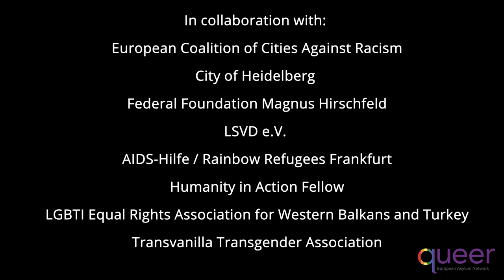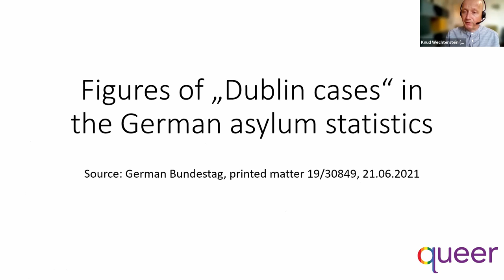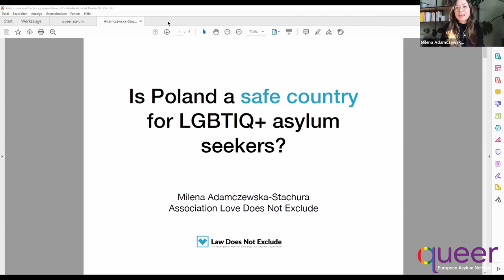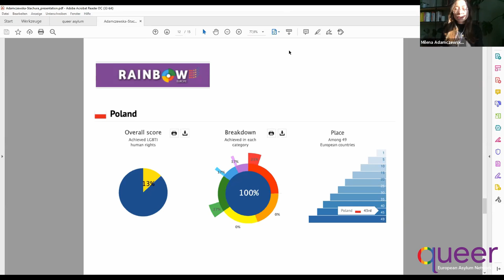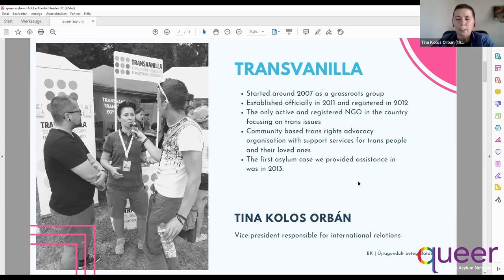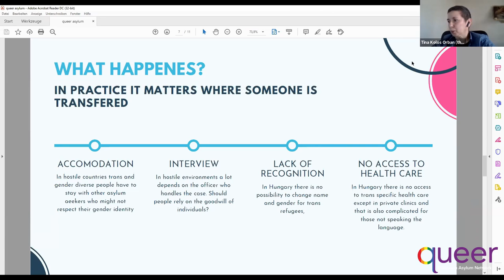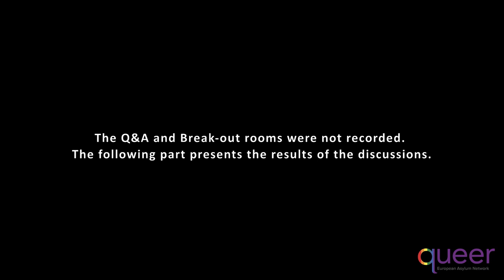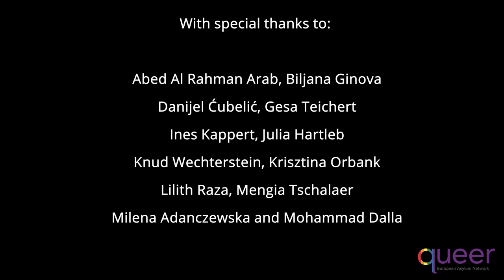Queer Asylum and the EU Return System: Challenges and Risks - Roundtable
Roundtable: Building Networks of Solidarity between LGBTQI+ movements in Germany and Eastern Europe

The EU Dublin III-return system risks jeopardizing the transfer safeguards for LGBTIQ+ refugees and asylum seekers within the EU. This symposium examines the challenges the EU Dublin III-return system creates for LGBTIQ+ asylum claimants – particularly considering the increasingly politically motivated homo- and transphobia in some EU member states – and seeks to amplify best practices for the protection of LGBTIQ+ identifying asylum claimants within the EU.

How are rights-based protections enshrined within the European Charter of Human Rights (ECHR) and that apply to LGBTIQ+ refugees and asylum seekers living in EU reception countries uphold in the context of Dublin III? How should human rights standards be guaranteed within national and local legal frameworks and practices? We ask.

Moderation of working groups:

- Danijel Cubelic (ECCAR)
- Lilith Raza (LSVD)

With contributions from:

- Biljana Ginova (LGBTI Equal Rights Association for Western Balkans and Turkey);
- Milena Adanczewska (Humanity in Action Fellow, Poland)
- Krisztina Orbank (Transvanilla Transgender Association, Hungary)
- Knud Wechterstein (Rainbow Refugee Support Frankfurt, Germany).